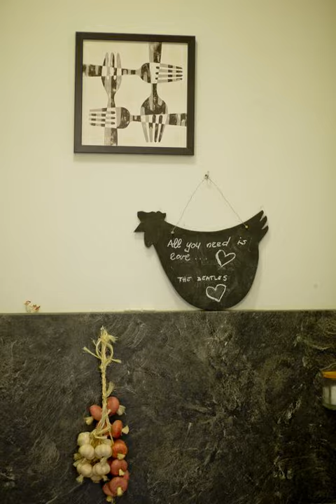Rooms Zagreb 17 - Zagreb - Croatia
Rooms Zagreb 17 hotel city: Zagreb - Country: Croatia

Address: Radićeva 22; zip code: 10000

Set in the very centre of Zagreb, just 50 metres from the Main Square and above the famous Tkalčićeva Street, Rooms Zagreb 17 feature modernly furnished units with free Wi-Fi and air-conditioning. All major sites can be reached in a couple of steps.

 -- L'établissement Rooms Zagreb 17 est situé au cœur de Zagreb en surplomb de la célèbre rue Tkalčićeva, à seulement 50 mètres de la place principale.

 -- El Rooms Zagreb 17, situado en pleno centro de Zagreb, a solo 50 metros de la plaza principal, muy cerca a pie de los principales lugares de interés y sobre la famosa calle Tkalčićeva, ofrece alojamientos amueblados en estilo moderno, conexión WiFi...

 -- Im Herzen von Zagreb, gleich oberhalb der berühmten Straße Tkalčićeva und nur 50 m vom Hauptplatz entfernt, bietet das Rooms Zagreb 17 modern eingerichtete Unterkünfte mit kostenfreiem WLAN und Klimaanlage.

 -- Het Rooms Zagreb 17 ligt midden in het centrum van Zagreb, op slechts 50 meter van het centrale plein en boven de beroemde straat Tkalčićeva ulica. Het pension biedt modern ingerichte accommodaties met gratis WiFi en airconditioning.

 -- Situato nel centro di Zagabria, a soli 50 metri dalla piazza principale, sopra la famosa Tkalčićeva Ulica e a pochi passi dalle principali attrazioni della città, il Rooms Zagreb 17 offre sistemazioni climatizzate con arredi moderni e WiFi gratuito.

 -- Situado no centro de Zagreb, apenas a 50 metros da praça principal e por cima da famosa Rua Tkalčićeva, o Rooms Zagreb 17 disponibiliza acomodações com uma decoração moderna, acesso Wi-Fi gratuito e ar condicionado.

 -- ザグレブ中心部の中央広場からわずか50mのRooms Zagreb 17は有名なトゥカルチチェヴァ通りの近くに位置し、無料Wi-Fiとエアコンが備わるモダンな内装のユニットを提供しています。主要観光スポットまで徒歩ですぐです。  トゥカルチチェヴァ通りの素晴らしい景色を一望するRooms Zagreb 17のユニットには、薄型テレビ、豪華でモダンな家具、専用バスルーム（シャワー付）が備わっています。 ...

 -- Rooms Zagreb 17旅馆位于萨格勒布（Zagreb）的最中心，坐落在著名的Tkalčićeva Street街上，距离中央广场（Main Square）仅50米，提供带免费WiFi和空调的现代化客房，距离各个主要景点均仅有数步之遥。  Rooms Zagreb 17旅馆的所有客房均享有Tkalčićeva Street街道的美景，设有平板电视、豪华的现代化家具以及带淋浴的私人浴室。 ...

 -- Obiekt Rooms Zagreb 17 położony jest w samym sercu miasta Zagrzeb, w pobliżu słynnej ulicy Tkalčićeva i zaledwie 50 metrów od rynku głównego. Obiekt oferuje klimatyzowane i nowocześnie urządzone pokoje oraz apartamenty z bezpłatnym WiFi.

 -- Комплекс Rooms Zagreb 17 расположен в центре Загреба, всего в 50 метрах от главной площади, над знаменитой улицей Ткалчичева. Номера и апартаменты комплекса обставлены современной мебелью и оснащены кондиционером.

 -- Rooms Zagreb 17 ligger mitt i Zagrebs centrum, bara 50 meter från Stora torget och ovanför den berömda gatan Tkalčićeva. Här erbjuds modernt inredda rum och lägenheter med gratis WiFi och luftkonditionering.

 -- يقع Rooms Zagreb 17 في مركز مدينة زغرب تماماً، على بُعد 50 متر فقط عن الساحة الرئيسية وفي أعلى شارع تكالشيسيفا الشهير، ويتميز بوحدات مفروشة بشكل عصري مع خدمة واي فاي مجانية وتكييف. فيما تقع جميع المواقع الرئيسية على بُعد خطوات قليلة فقط.

 -- Το Rooms Zagreb 17 βρίσκεται στην καρδιά του Ζάγκρεμπ, μόλις 50μ. από την Κεντρική Πλατεία και πάνω από τη φημισμένη οδό Tkalčićeva. Προσφέρει μοντέρνα επιπλωμένες μονάδες με δωρεάν Wi-Fi και κλιματισμό.